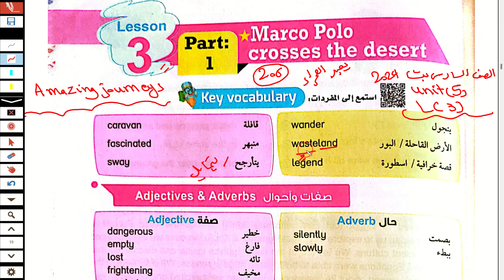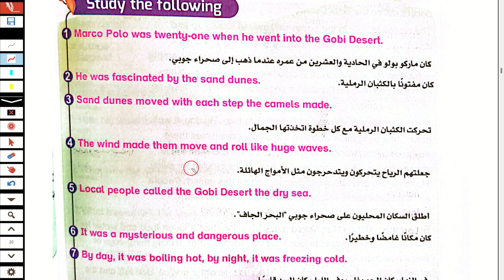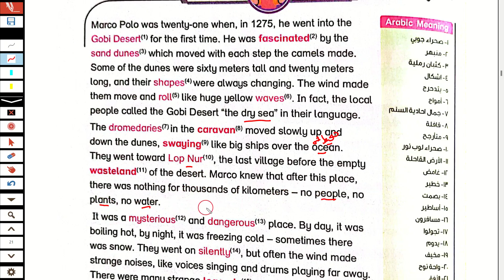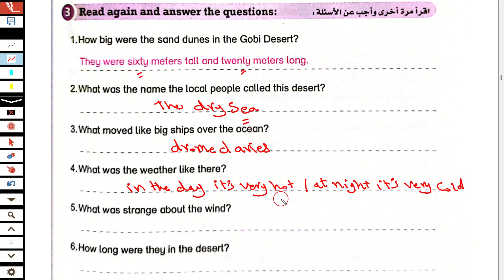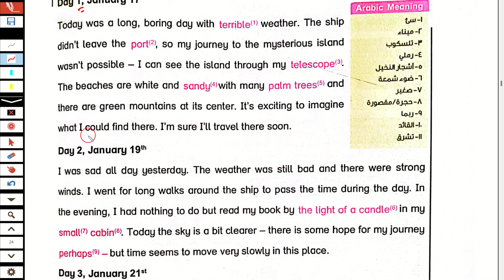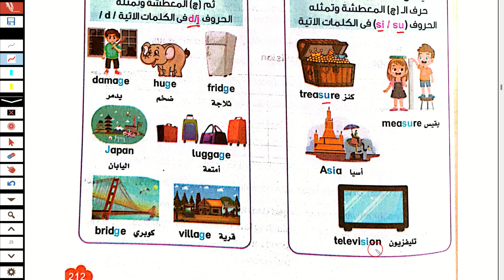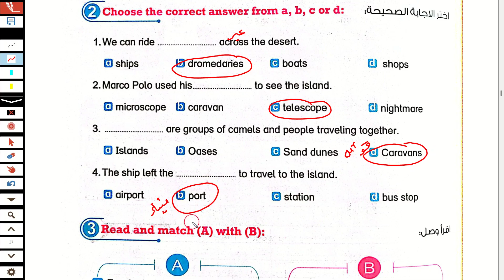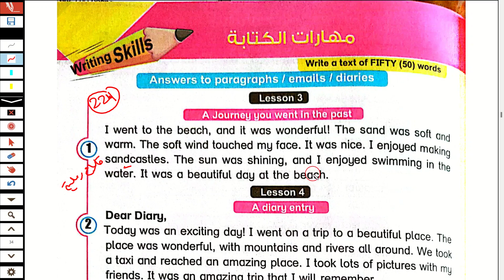حل وشرح كتاب بت باي بت انجليزى الصف السادس الابتدائى الوحدة الخامسة الدرس الثالث الترم الاول 2024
شرح و حل كتاب بت باي بت انجليزى الصف السادس الابتدائى ترم اول 2024 الوحدة الخامسة  Amazing journeys الدرس الثالث unit five lesson 3 شرح و حل كتاب بت باي بت منهج سادسة ابتدائي المنهج الجديد انجليزي الترم الاول 2024 الوحدة الخامسة الدرس الثالث شرح واجابة كتاب بت ساته ابتدائي الترم الاول 2024 الصف السادس الابتدائى 2024  انجليزي ساتة ابتدائي انجليزي 2024  الوحده الخامسة الدرس الثالث المنهج الجديد كونكت 6 منهج اللغة الانجليزية للصف السادس الابتدائي الترم الاول 2024
مس هبة رجب انجليزي الصف السادس الابتدائي الترم الاول 2024
منهج اللغة الانجليزية للصف السادس الابتدائي الترم الاول2024
الصف السادس انجليزي الترم الاول الوحدة الخامسة كونكت 6 يونت 5
انجليزي سادسة ابتدائي الوحده الخامسة الترم الاول 2024
انجليزي الوحدة الخامسة الدرس الثاني للصف السادس الابتدائي الفصل الدراسي الاول 2024
الوحدة الخامسة الصف السادس انجليزي
انجليزي ساته ابتدائي الوحده الخامسة الدرس الثالث 2024
شرح منهج ساتة ابتدائي المنهج الجديد انجليزي الترم الاول 2024 الوحدة الخامسة الدرس الثالث ساته ابتدائي انجليزي 2024 المنهج الجديد كونكت 6 منهج اللغة الانجليزية للصف السادس الابتدائي الترم الاول 2024
انجليزي سادسه ابتدائي الوحده الخامسة الدرس الثالث الترم الاول
الصف السادس انجليزي الترم الاول الوحدة الخامسة 2024
الوحدة الثاني الصف السادس انجليزي الترم الاول2024
منهج ساته ابتدائي انجليزي ترم اول
ساتة ابتدائي انجليزي 2024
الاول 2024 منهج الصف السادس الابتدائي الجديد
انجليزي ساتة ابتدائى الترم الاول الوحدة الخامسة 2024
2024 انجليزي للصف السادس الابتدائي الترم الاول 2024
 انجليزى الصف السادس الابتدائى الترم الاول2024
ابتدائي انجليزي2024 ساته ابتدائي انجليزي الترم الاول2024
منهج الصف السادس الابتدائي الجديد الترم الاول
الدراسي الاول منهج الصف السادس الابتدائي الجديد
الوحدة الخامسة الصف السادس انجليزي unit 5 Lesson 3                                           مس هبة رجب انجليزي الصف السادس كتاب بت باي بت الترم الاول 2024
حل كتاب بت انجليزي الصف السادس الوحده الخامسة الدرس الثالث الترم الاول 2024
مس هبة رجب معاصر انجليزي ساتة انجليزي ساتة كتاب بت باي بت2024